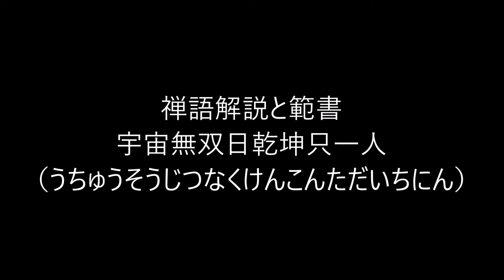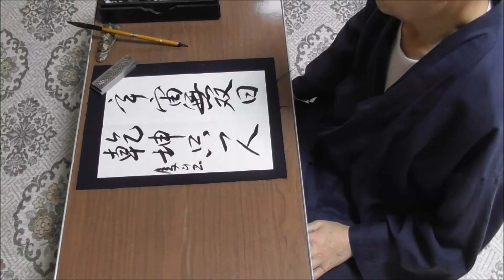田村季山先生による禅語解説と範書「宇宙無双日乾坤只一人」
本日は「宇宙無双日乾坤只一人（うちゅうそうじつなくけんこんただいちにん）」です。